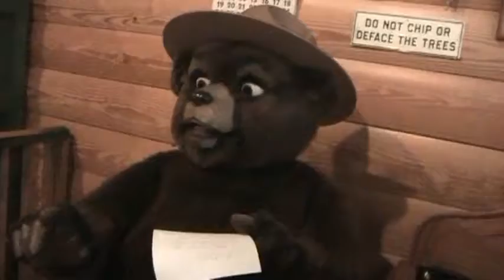United States National Park Services Washington DC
Only You Can Prevent Fires...

The Smokey Bear Generation, Change is Necessary.  Make it Happen...